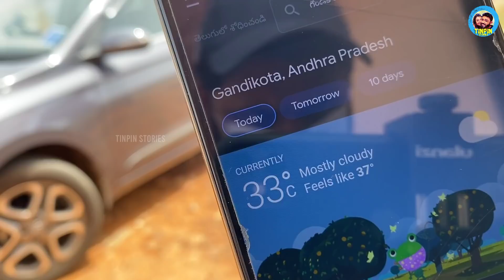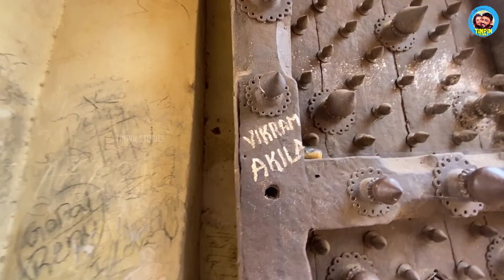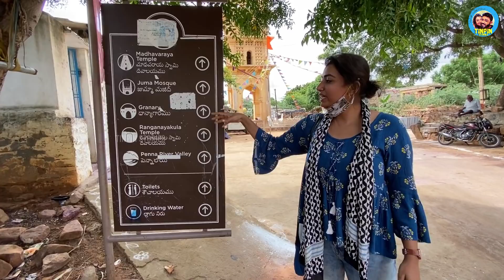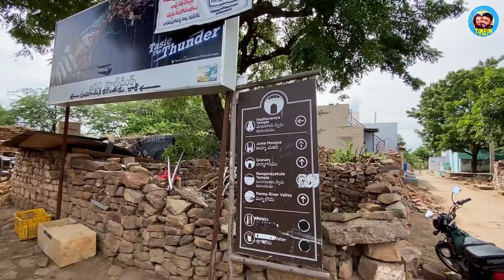EP #14 പ്രകൃതി വിസ്മയം തീർത്ത ഗണ്ടികോട്ട | The Grand Canyon Of India | Gandikota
Gandikota - A village in YSR Kadapa District houses the The Grand Canyon Of India, the one and only canyon in India.

Gadget & Accessories
GoPro Kit
GoPro Blue Silicon Case
Manfrotto Tripod
Ulanzi Tripod Mount
Boya Mic